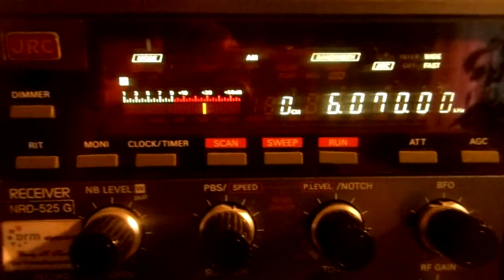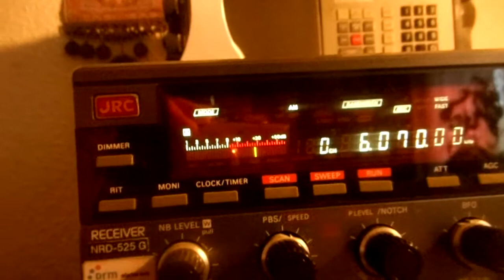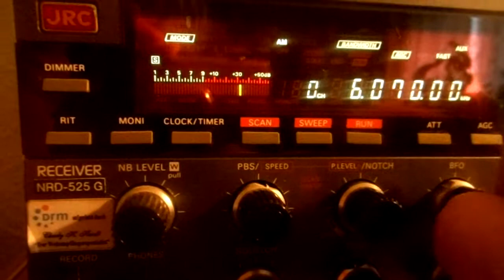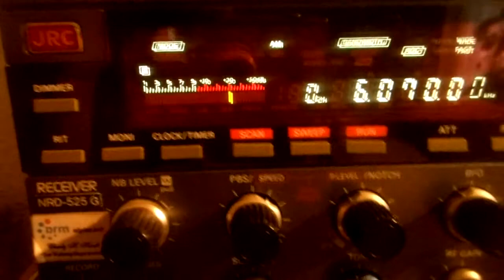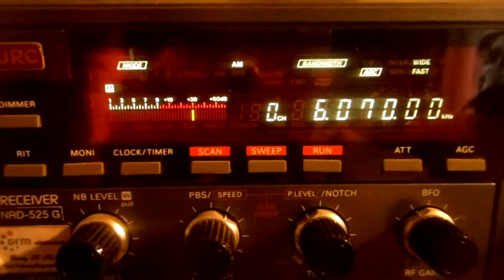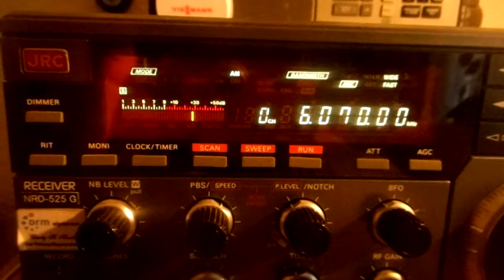SM Radio Dessau via Moosbrunn 26 12 2018 6070 kHz 09 26 UTC